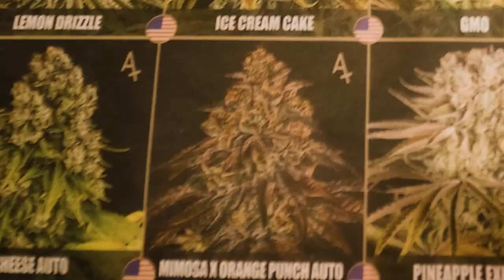CHEM X TAPEZ - Get The Message (Official Video)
Taken from "The Big Sleep EP"

The world is an excess of chemicals... 🧪

Produced by VHS Tapez
Lyrics and Vocals by Chemical Excess
Directed by Damon Conway and Kian Twohig
Editing and Set design by Chemical Excess